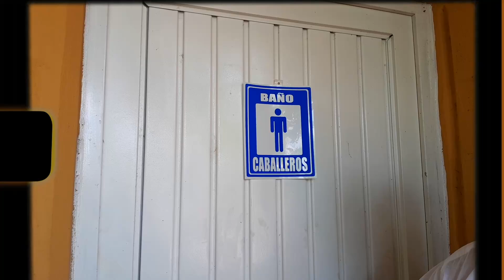La Escuela es Nuestra: Obras mal construidas